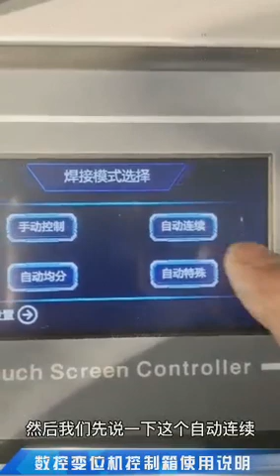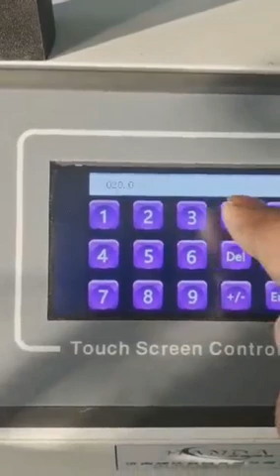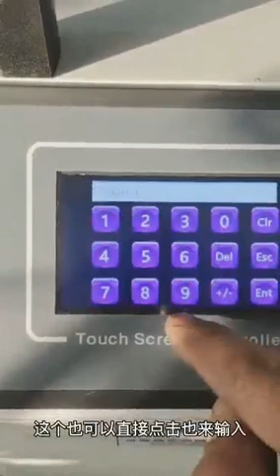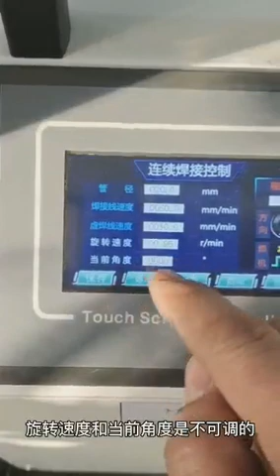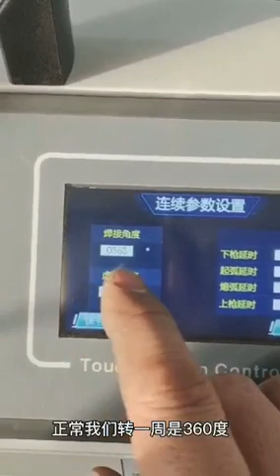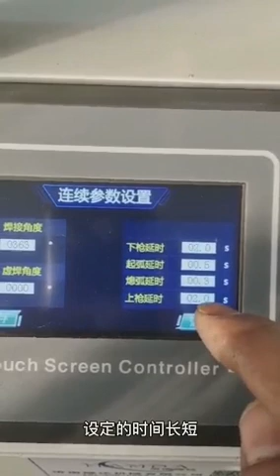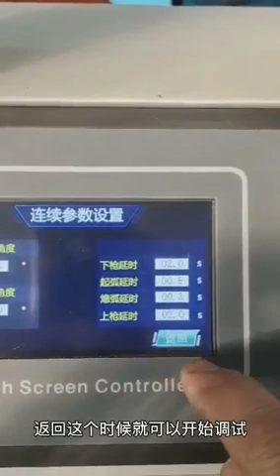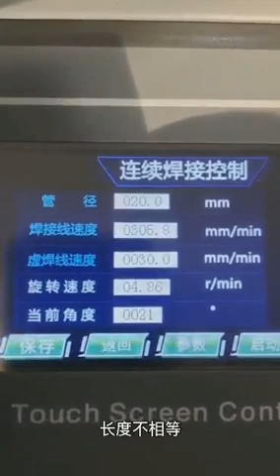HDNC controller operation video